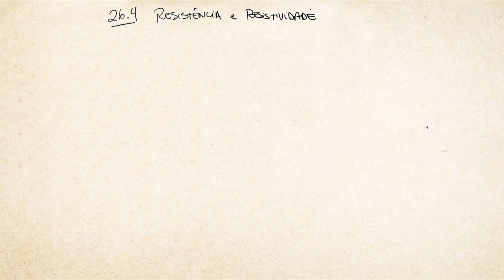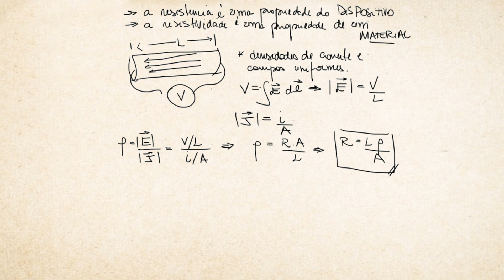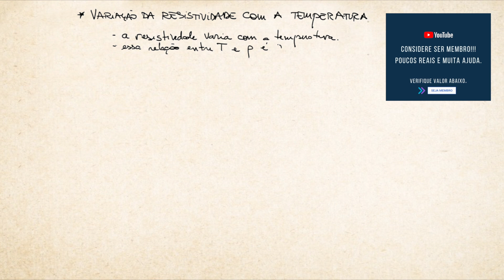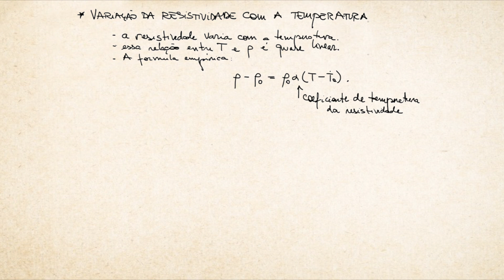26.4 Resistência e Resistividade | Halliday | Aula Ao Vivo - UNESP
Nesta videoaula nós definimos o conceito de resistência e resistividade. Ambas inferem uma resistência à corrente, mas enfatizamos que a resistência é um propriedade do dispositivo, enquanto a resistividade é uma propriedade do material.

Exercícios Resolvidos - Volumes 1, 2 e 3 | 8a Edição